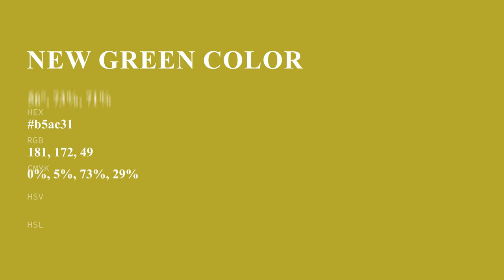New Green color b5ac31 hex color - Yellow color - Cool color b5ac31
What color is New Green ? b5ac31 hex color - Yellow color - Cool color b5ac31

Hex b5ac31 Color Code is also known as New Green color.